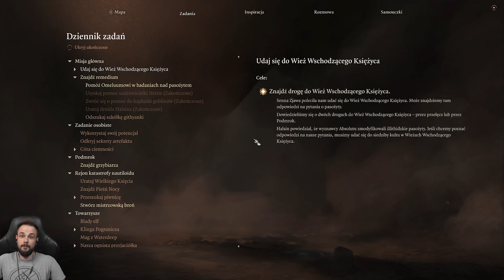WIELKIE BUM! 💥 | Baldur's Gate 3 PL 4K [#40]